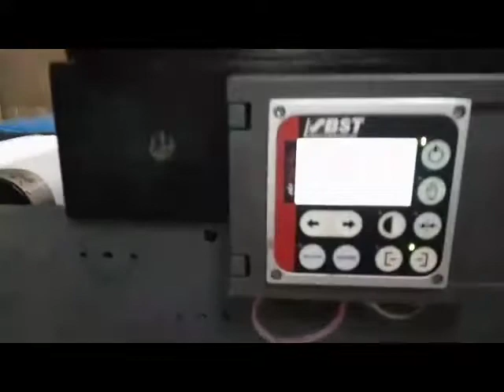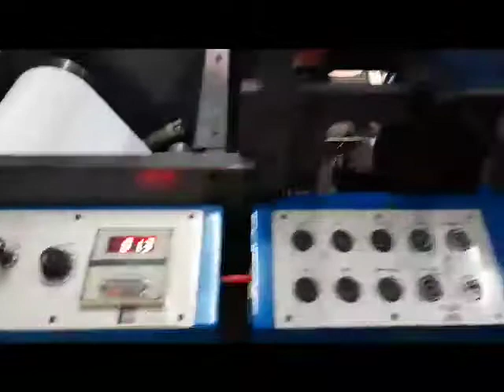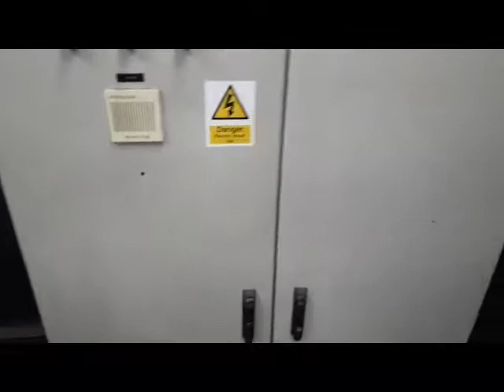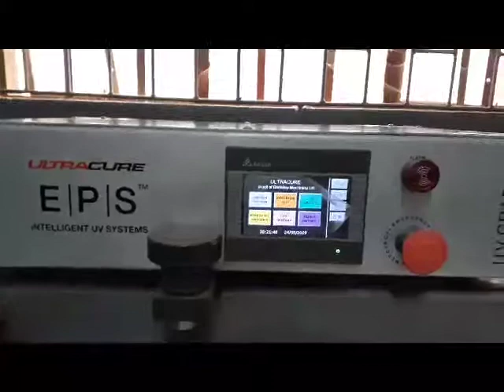Comet RS340 - 9 Colour